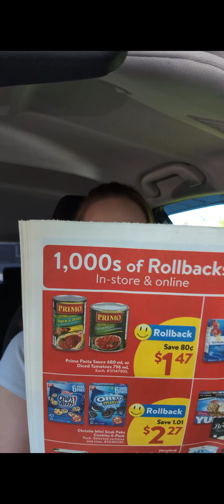🔗➡ Unlock great deals in Canada